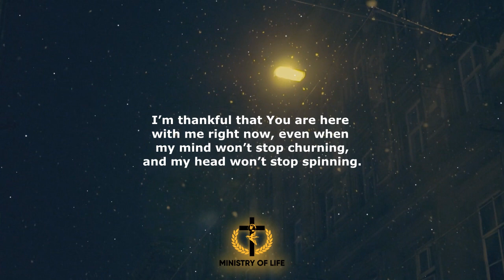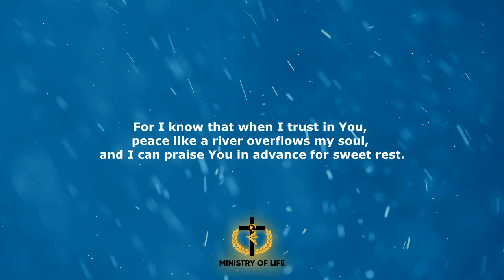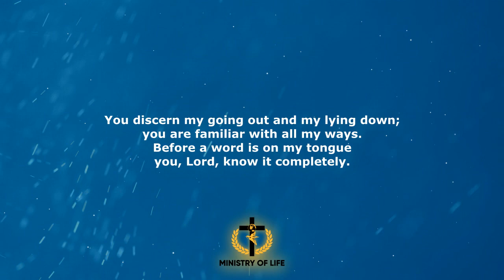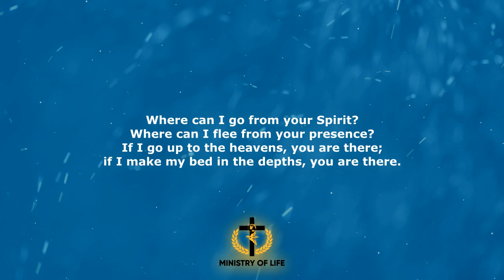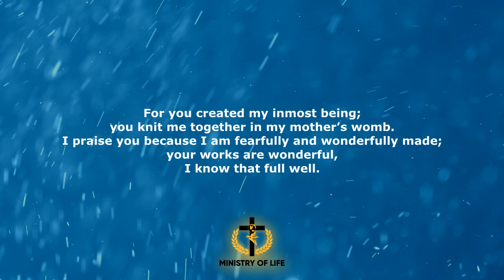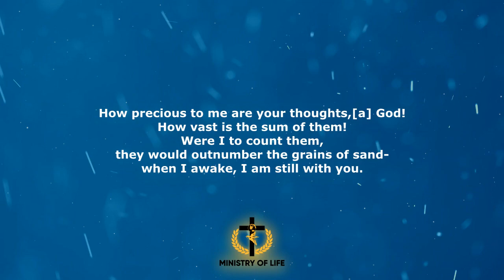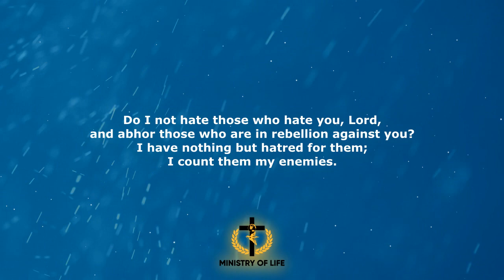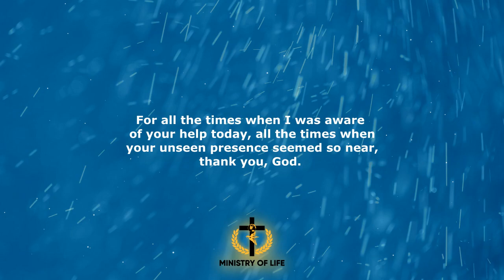Beautiful Night Bedtime Prayer For Peaceful Relaxation Before You Sleep - Good Night Prayer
Dear Heavenly Father, thank you for another day, for my health, for my home and for my family. Thank you for being my support in the hard times, for seeing my tears and walking with me during this day. Lord I need your protective hands over my life tonight. Be my shield and keep me safe from all evil plans against me. May my night be peaceful and blessed, give me the sleep of the righteous so that tomorrow I can start my journey again. I surrender my all to you Lord. I can not face tomorrow without you by my side. Thank you for Your love, grace, wisdom and protection upon me and my family. I put my all trust and hope in you alone.

So do not worry, saying, ‘What shall we eat?’ or ‘What shall we drink?’ or ‘What shall we wear?’ For the pagans run after all these things, and your heavenly Father knows that you need them.

But seek first his kingdom and his righteousness, and all these things will be given to you as well. (Matthew 6:31-33)